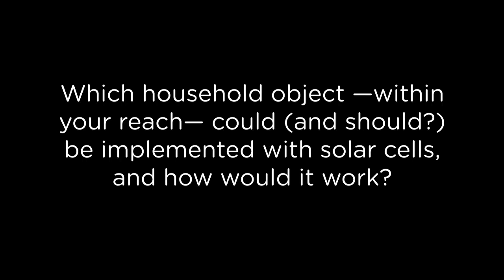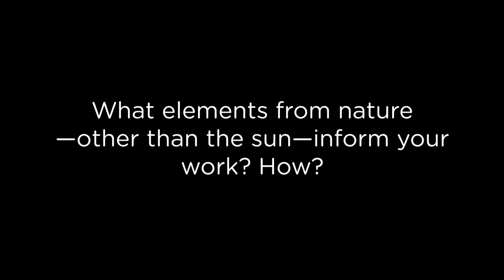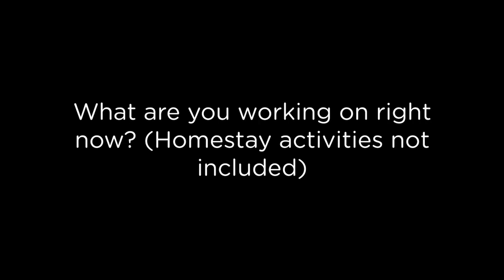Marjan van Aubel wins ECO Coin Award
Each year we search the globe for people and projects that have outstandingly contributed to make this planet a more sustainable place and honor them with our ECO Coin Award. We search for people working on projects that are community driven, use nature and technology in an innovative way, and share their knowledge with others. This years ECO Coin Award winner is Marjan van Aubel.

Normally we would find a moment to physically handover the coin, but the lockdown unfortunately compromised that plan. We therefore 'picked up our screens' and found a moment for a chat with Van Aubel via videochat.